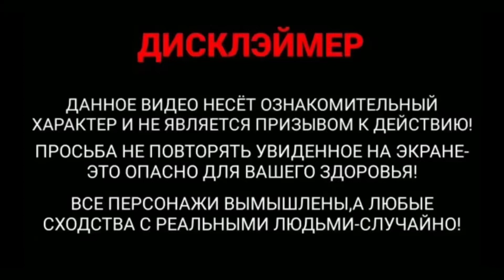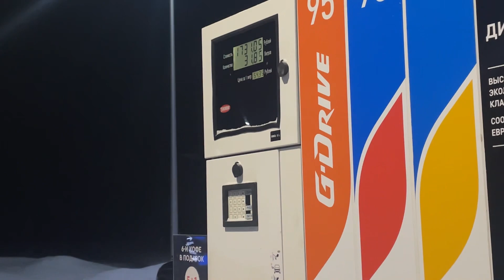Подготовка к выезду| Лесной дрифт на БМВ Е36&Е30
Дрифт на бмв е36&е30
М50